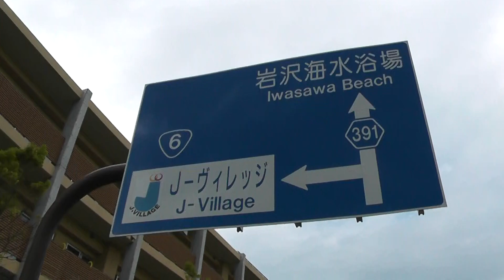福島県楢葉町 J-VILLAGE①